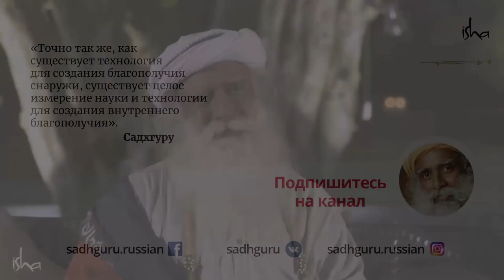Управляй своей жизнью без усилий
Качество нашей жизни напрямую зависит от того, насколько мы осознанны. Многие люди задаются вопросом: «Как стать более осознанными?». В этом видео Садхгуру говорит о том, что вам нужно сделать, чтобы осознанность всегда была с вами.